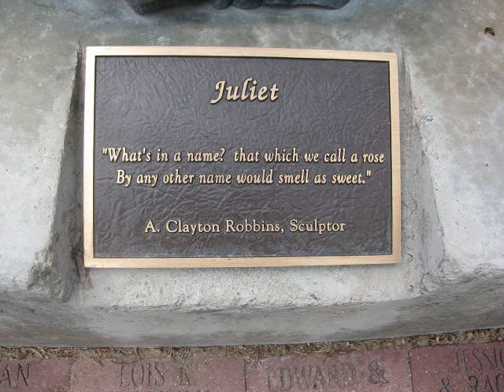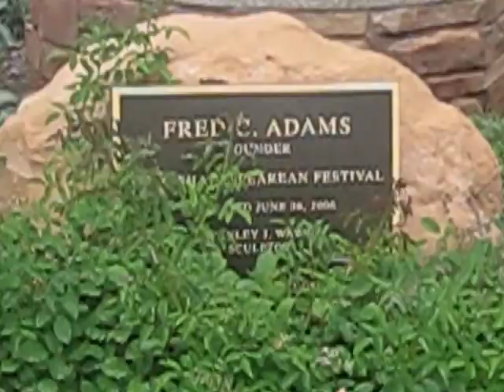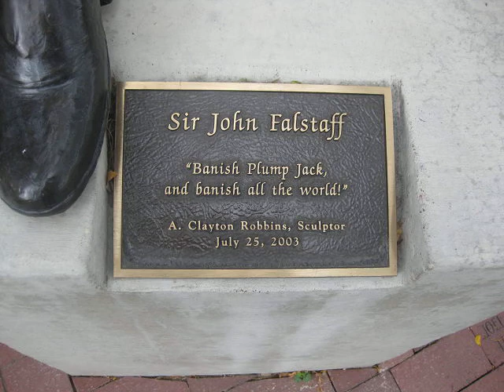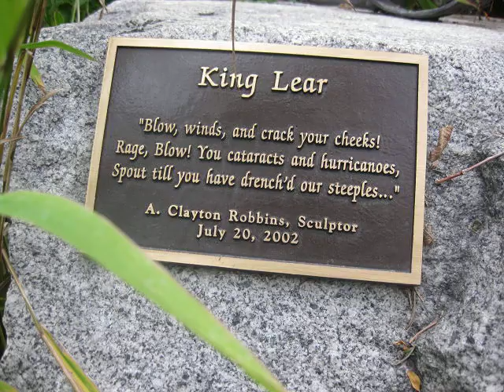Shakespeare Festival 09 19 09